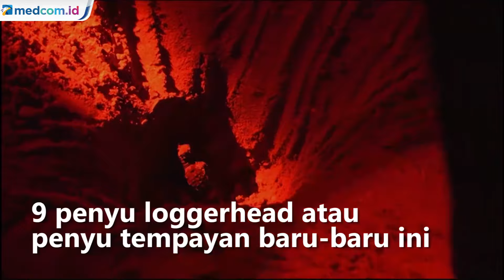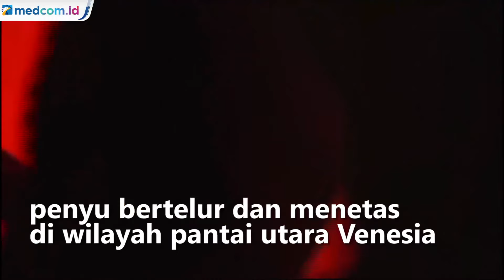Fenomena Langka, 9 Telur Penyu Tempayan Menetas di Pantai Utara Venesia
Sebuah kejadian tak biasa terjadi di Italia. Sembilan penyu loggerhead atau penyu tempayan baru-baru ini menetas di tepi laut dekat Venesia. Peneliti di Italia memprediksi hal ini terjadi sebagai dampak dari pemanasan global.

Tukik tukik ini dibantu untuk mencapai laut oleh tim peneliti dari Cetacean Stranding Emergency Response team dari Universitas Padua. Para peneliti menyatakan tidak pernah menyangka melihat tukik tukik di Utara Mediterania.

Biasanya penyu tempayan berkembang biak di Laut Iona dan Mediterania Selatan yang memiliki iklim laut yang lebih hangat. Namun di pantai utara Venesia ini, para peneliti mengatakan perubahan iklim dan kenaikan suhu laut telah menyebabkan penyu bertelur di wilayah ini hingga tukik tukik pun menetas.